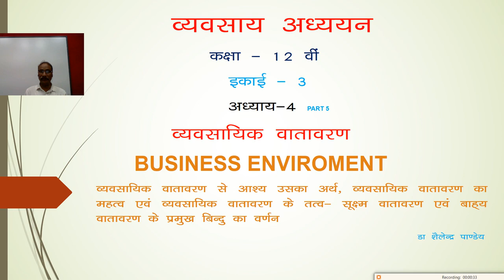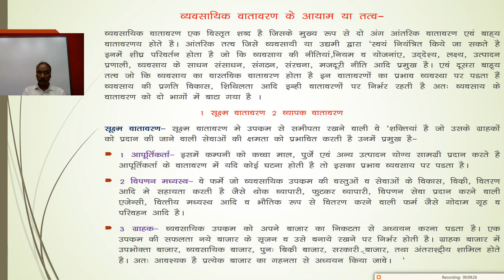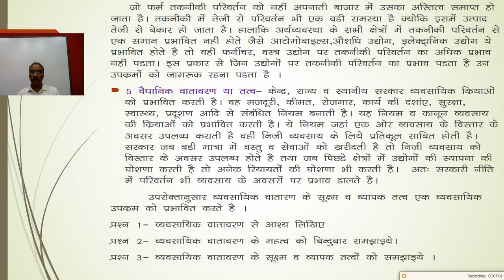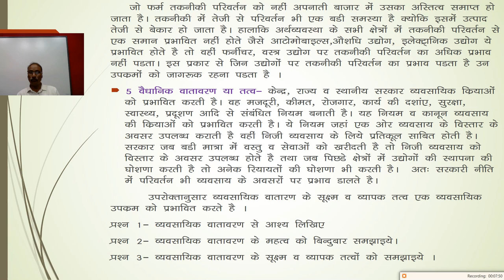Class 12th, व्यवसाय अध्यययन, व्यावसायिक वातावरण